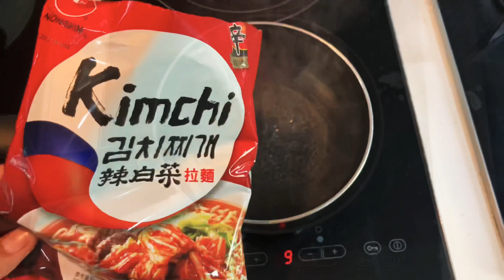Nong Shim Kimchi Ramyun Noodles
Ramyun kim chi
Korea no. 1, Trans fat 0g, No MSG added

Storage
Store in a dry place.
Best before : see stamp
Preparation and Usage
Direction
Add noodle, vegetable mix and soup base into 500ml of boiling water.
Stir well and serve.
Preparation and Usage
Direction
Package Type
Heat Sealed
Other Information
Additives Information:
No MSG added

Full Product Name:
Instant Noodles with Kimchi flavour

Ingredients
Noodles: Wheat Flour (USA/Australia), Palm Oil, Potato Starch, Salt, Acidity Regulator: E339, E500, E501, Seasoning (Yeast Extract, Soy Sauce, Garlic, Wheat Starch), Tocopherol Liquid (Antioxidant: E306, Emulsifier: E322 (contains Soy)), Green Tea Extract (Oligosaccharides, Tea Catechin, Acid: E330), Colour: E101, Soup Powder: Seasoning (Maltodextrin, Hydrolyzed Vegetable Protein (Soy, Corn, Wheat), Salt, Anchovy, Yeast Extract, Mustard Oil), Salt, Sugar, Spices (Maltodextrin, Glucose, Red Pepper, Black Pepper, Garlic), Acid: E330, Flavour Enhancer: E627, E631, Caramel Powder (Maltodextrin, Colour: E150c), Vegetable Flakes: Dried Vegetables (Kimchi Flake, Bokchoy, Carrot, Green Onion)
Dietary Information
Contains Fish, Contains Mustard, Contains Soya, Contains Wheat

Hiya! Thank you kindly for watching 🥰

Until the next vlog!
Keep on and be courageous 💃🏽💃🏽💃🏽